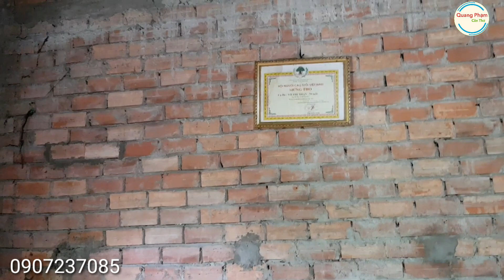Dọn dẹp chuẩn bị sửa nhà cho bé ngọc khờ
- Chủ Kênh: Phạm Nhật Quang
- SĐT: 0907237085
- Phạm Nhật Quang
- Số nhà 45 Long Định, Phường Long Hưng, Quận ô môn, TP Cần Thơ.
- Phạm Nhật Quang
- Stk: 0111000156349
- Chi nhánh cần thơ
- Chúc mọi người có nhiều sức khỏe và luôn đồng hành cùng Quang Phạm.